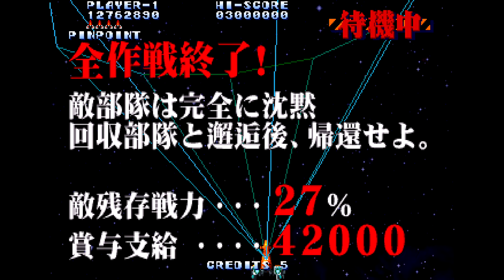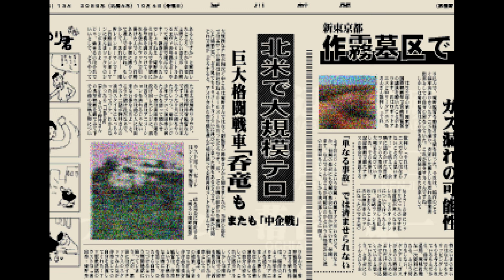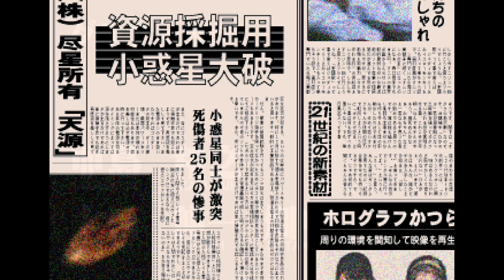Soukyugurentai Sega Saturn Long Play